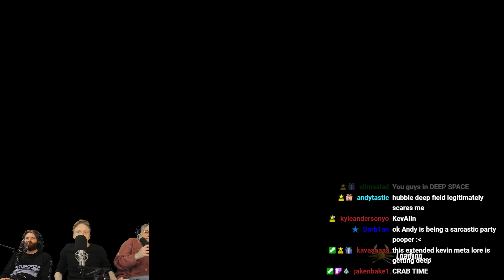Fight Crab is beyond what words can describe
Fight crab is...well let's just say it transcends this dimension. It exists in a space all its own. It is truly  beyond what words can describe. And we love it. We hope you enjoy these funny moments and the wacky gameplay with excessive crab action!

We played this LIVE on twitch! Hang out with us on Tuesdays and Wednesdays!

             -Meet fellow fans, share memes, music, photos, and so much more!
             -Participate in watch parties, game nights, and more!